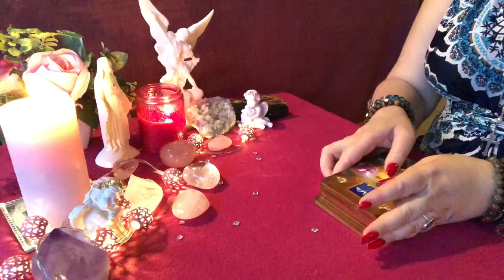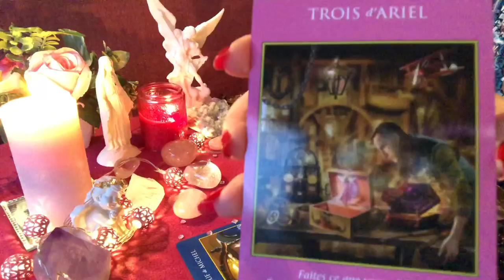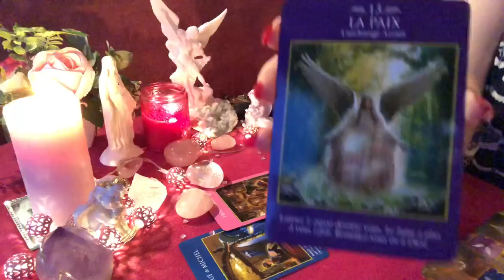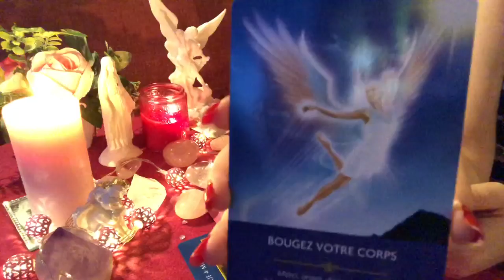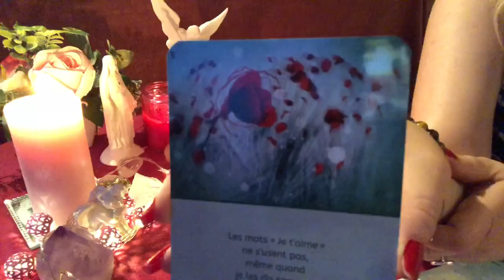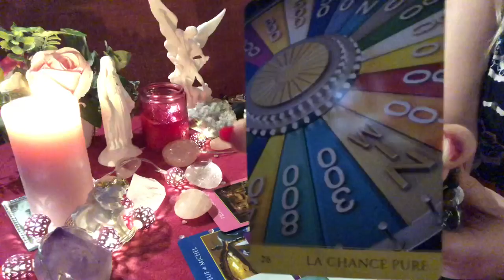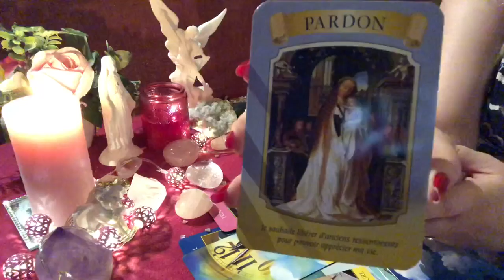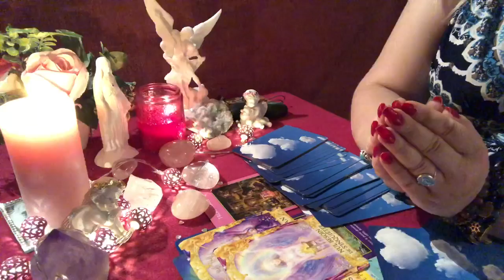Tirage message de l’univers 🔮🧿💖⭐️💝Portail énergétique du 08.08.⭐️🕊✨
Ceci est un tirage général, prenez simplement ce qui résonne en vous.

Concernant les oracles utilisés voici où les trouver :

- Le tarots des archanges de Doreen Virtue et Valentine Radleigh
- L’oracle des synchronicités d’Elisabeth Horowitz
- Prières aux anges de Kyle Gray
- Les yeux de l’intérieur de François Doucet.
- Pour communiquer avec ses défunts de Mylène Coulombe
- L’oracle réponses Angéliques de Doreen Virtue et Radleigh Valentine

J’espère que cette vidéo vous a aidé et éclairé, si vous souhaitez une guidance personnalisée n’hésitez à me joindre par mail :

Merci beaucoup 🙏🏻

Angel ✨⭐️